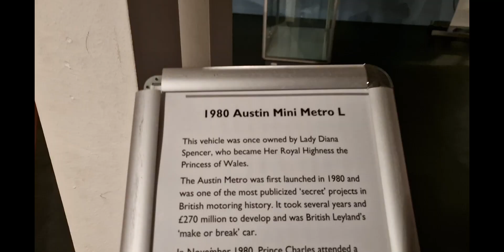Did you know princessdiana 's car in the uk at the transport museum